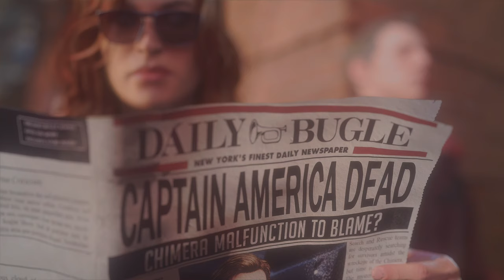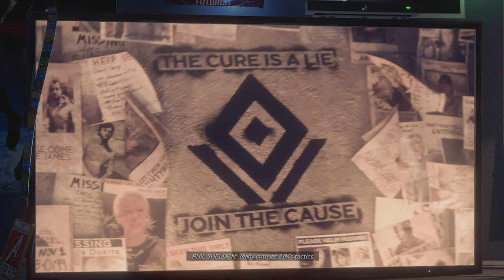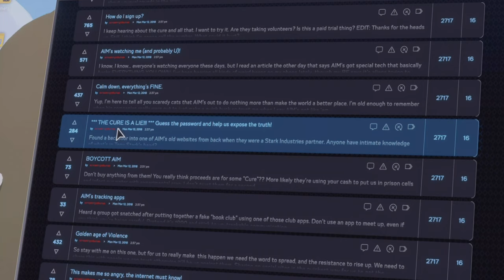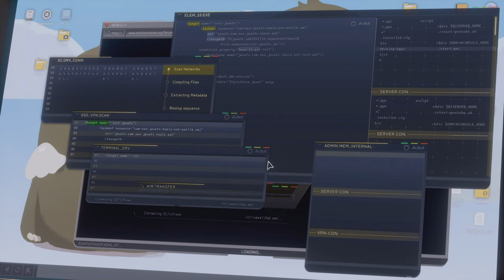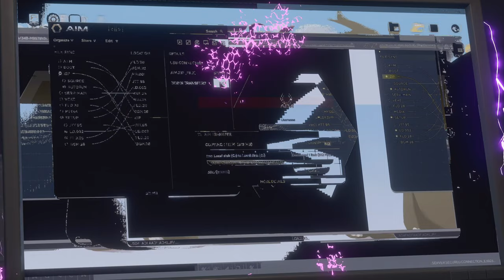Marvel's Avengers FULL HD 4K 60fps Gameplay in PS5 - Part 1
PART - 1 -  Marvel's Avengers PS5 Gameplay in 4K HDR 60fps.

This is Part 1 of Marvel’s Avengers Gameplay on PS5. This is not a regular PS5 game where you just need to download the content the very first time and you can keep playing until the end. The content that you download initially when you install the game for the first time only lets you play for about 50 minutes while the remaining content keeps downloading for a couple of days/weeks. It’s a very big game, about 78gb or something. It did take sometime to download the first time before it would let me play. But it keeps downloading in patches or in parts. More parts will be uploaded as the new content is downloaded and available to play.